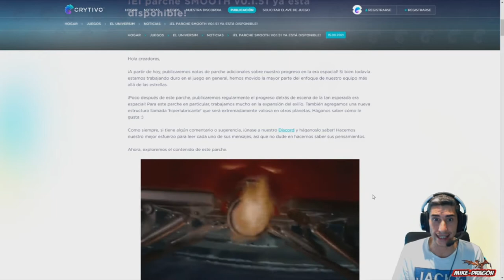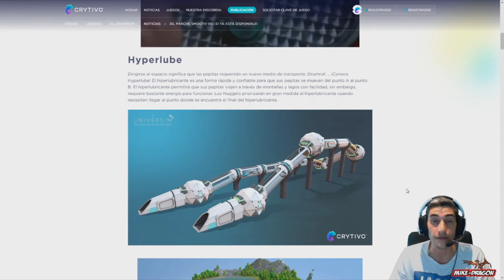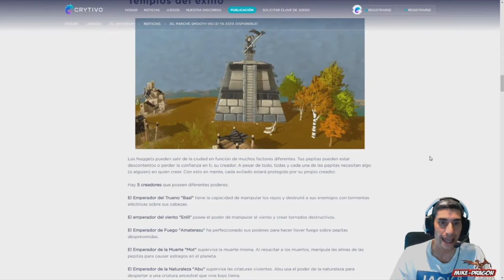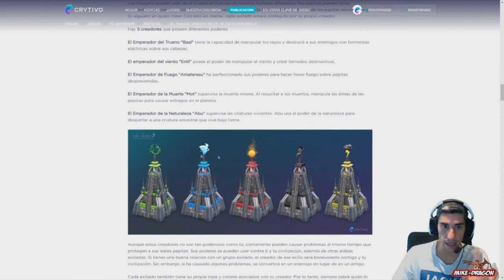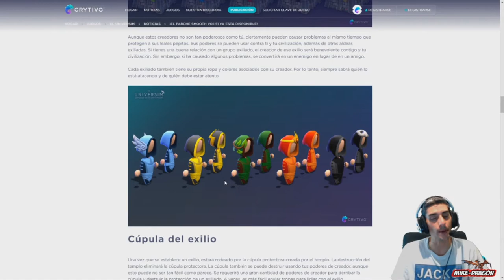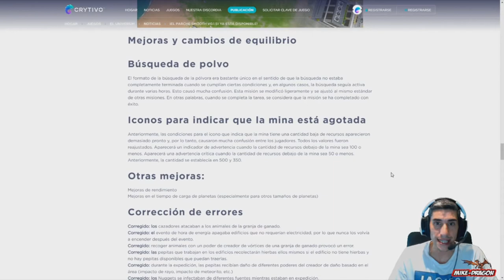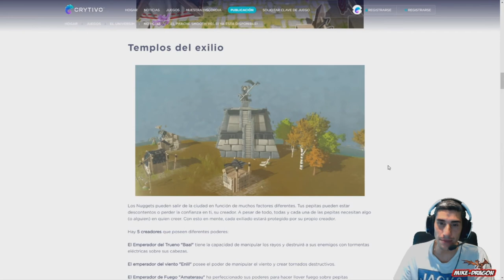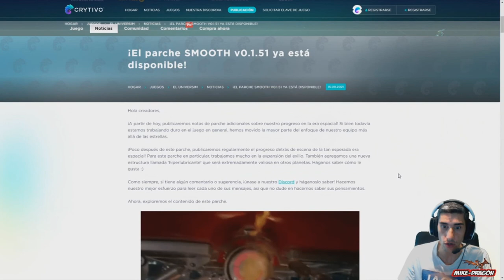New PARCHE **** SMOOTH v0.1.51 **** //// THE UNIVERSIM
🐉CODIGO  👉     MIKE-DRAGON